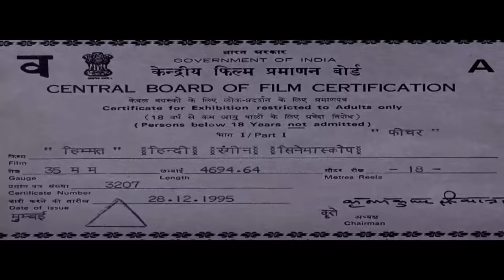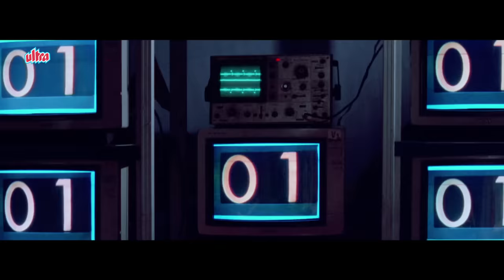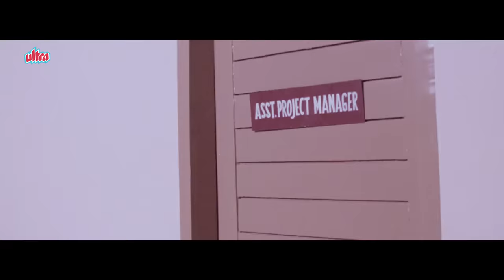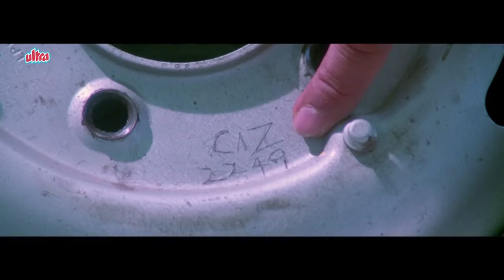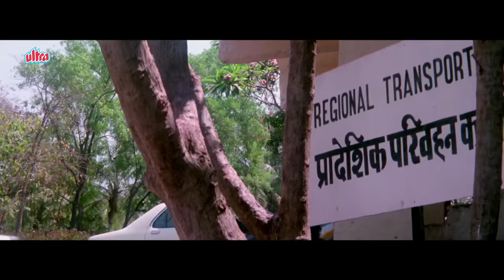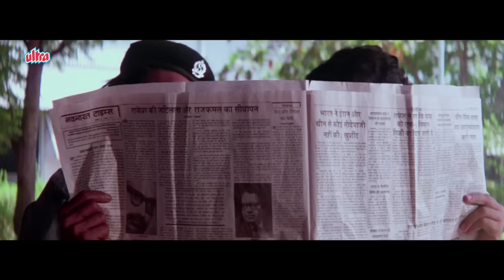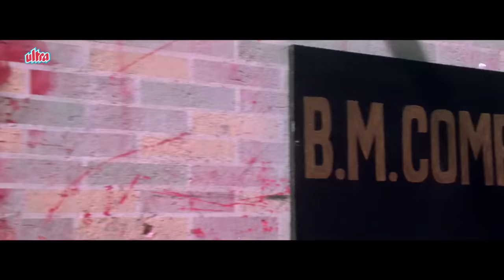Himmat Full Movie | Bollywood Action Movie | Sunny Deol Hindi Action Movie | Shilpa Shetty| HD Movie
Watch Hindi Action Movie Himmat (1996) Bollywood Action Movie.
Starring: Sunny Deol, Tabu, Shilpa Shetty, Naseeruddin Shah, Sudesh Berry, Kiran Kumar, Gulshan Grover.
Director: Sunil Sharma, Producer: Sangeeta Singh